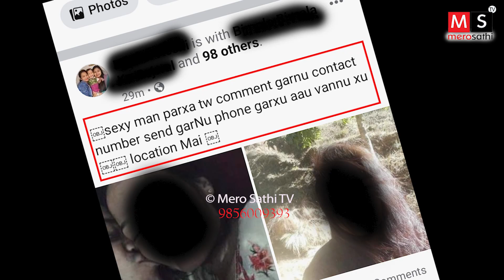सावधान ! फेसबुकमा यस्तो सार्वजनिक भएपछि | महिलाको फेसबुक ID मा नग्न फोटो र भिडियो | Cyber crime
Presenter : Suresh Sunar
Camera :- Kiran Jalari

 For more videos Please visit:
   सुचना विभाग : ८१८/०७४–०७५